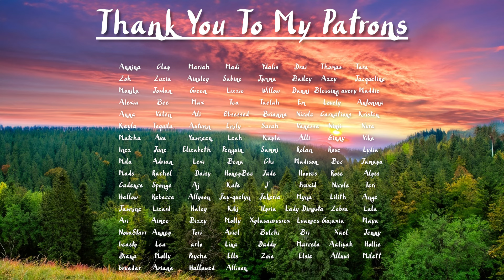[M4F] Your Festival Buddy Finally Confesses [Friends to Lovers] [Kissing] [Spicy] [Fleet Foxes]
Enjoy a person who has never been a social media manager pretend that they have!

Script: Improv
Editing: Me